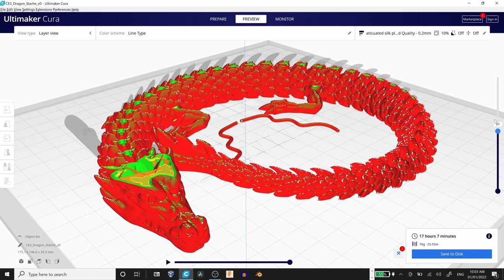Articulated DRAGON - 3D Printing TimeLapse - Ender 3 V2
👇3D PRINTING GEAR LIST👇

1️⃣ 3D PRINTER:
Creality Ender 3 V2

3️⃣Consumables
Glue Sticks

👇CAMERA GEAR LIST👇

1️⃣ CAMERA:
       Canon T3i (no longer in production)
Canon T8i

2️⃣ LIGHTS:
TimeLapse of "Articulated Dragon" from Cults3D printing on the Ender 3 V2.

Great model by MCGYBEER on Cults3D.

Print time: 17hours
Layer Height: 0.2mm
Nozzle Size: 0.4mm
Infill: 10%
Printer: Ender 3 V2
Filament: 1.75mm Gold Silk PLA
Initial Layer Print Speed: 10mm/s
Regular Print Speed: 50mm/s